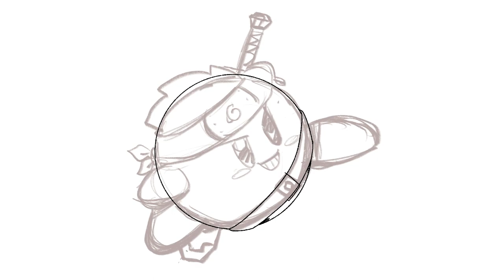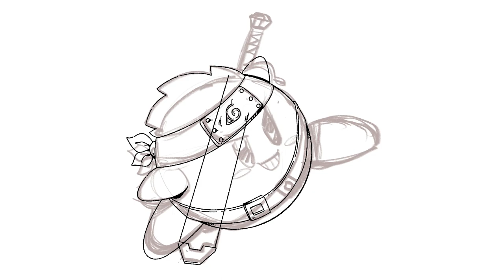Kirby | Speed Art 297